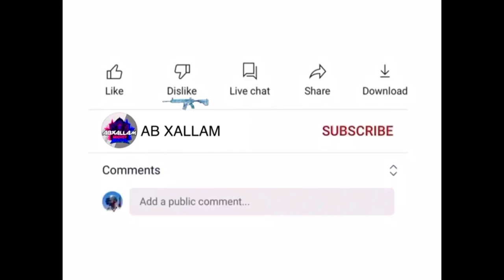CHICKEN DINNER WITH 13 KILLS | PUBG MOBILE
(Tdm 1vs4, Tips, Tricks, How to, Weapon Challenge, Trick Shot, High Kill Gameplay or Others).
Thanks for being my YOUTUBE Family.
Gyroscope :   On Scope
Earphone:      iPhone Earpods
Record:          iOS Screen Recorder
Edit:                iMovie & Adobe Premiere
Thumbnail:    Adobe Photoshop
Live Stream:  Omlet Arcade
Internet:         PTCL Enterprise DSL & Mobilink Jazz
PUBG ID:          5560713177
► If you use a copyrighted work without the appropriate permission, you may be violating or infringing, the owner's right to that work. Infringing someone else's Copyright may subject you to legal action.
ROAD TO 1 MILLION SUBSCRIBES